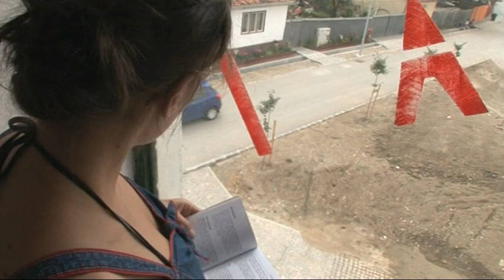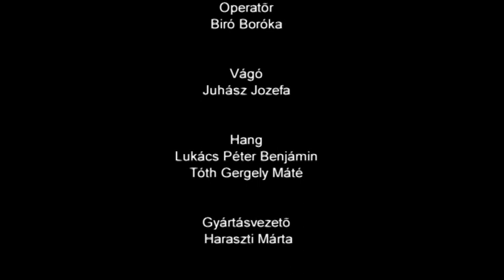Second hand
Pünkösti Laura: Second hand
Filmtett Duna Műhely Alkotótábor, Csíkszépvíz, 2009